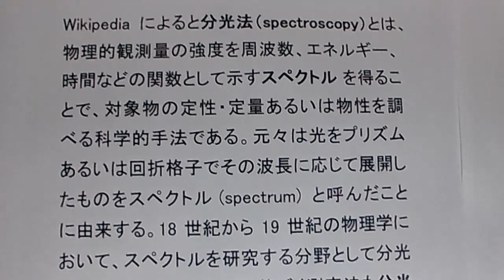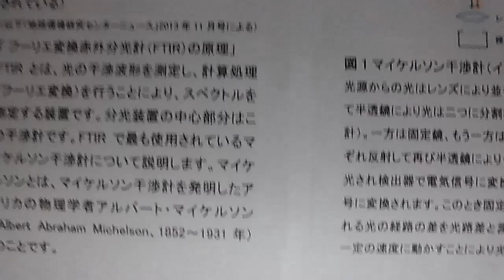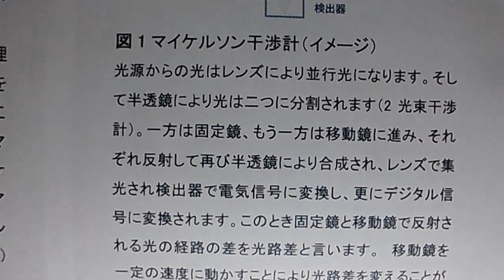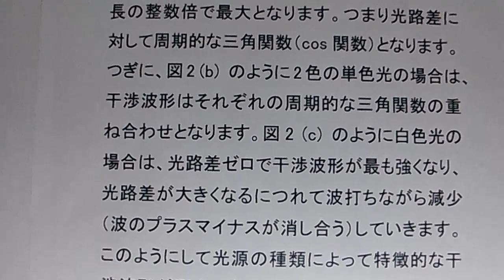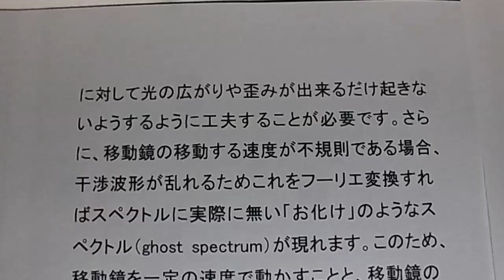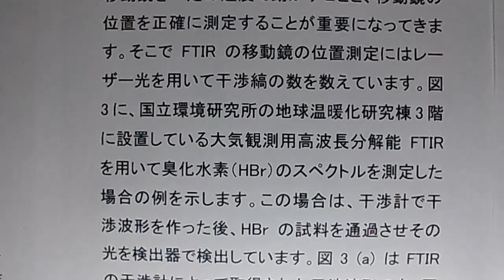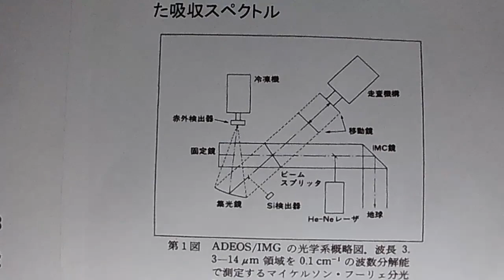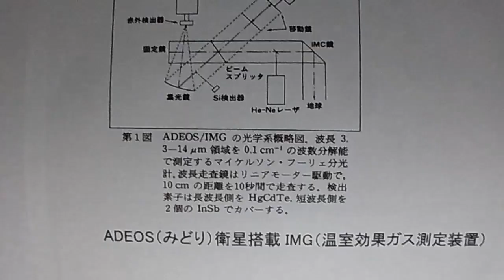フーリエ分光法とは